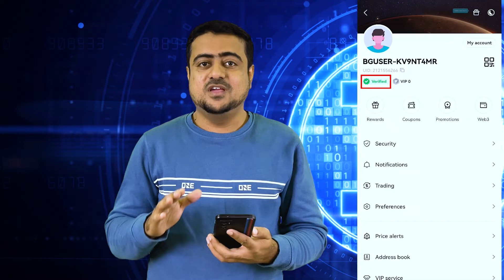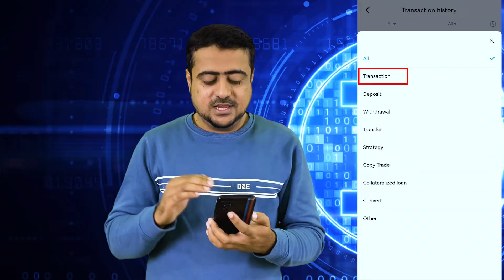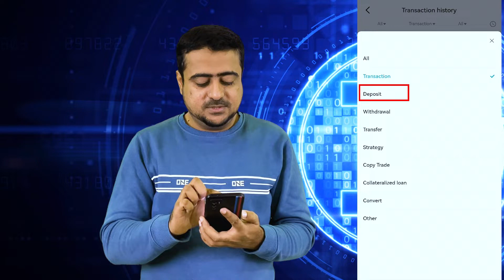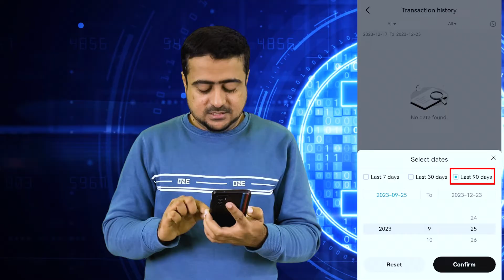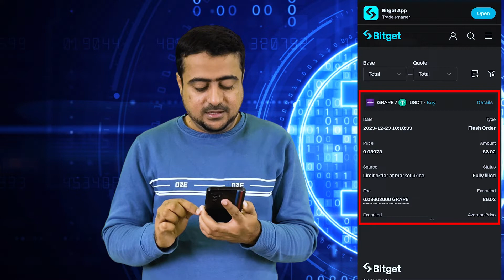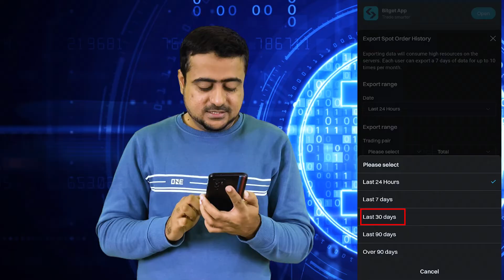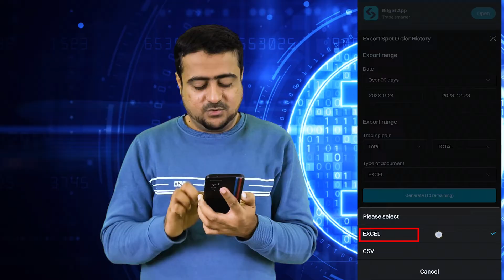How To Check Trading History On Bitget - Step By Step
📊 Explore the step-by-step process of checking your trading history on Bitget! This easy guide 🌟 helps you navigate Bitget's platform to track and analyze your past trades. Perfect for beginners and experienced traders alike! 💹🔍

1. Check Bitget trading history
2. View trade history Bitget
3. How to see past trades on Bitget
4. Bitget trading history tutorial
5. Accessing trade history on Bitget
6. Bitget trade records find
7. Step by step Bitget trading history
8. Bitget past trades how to
9. Find trading history Bitget
10. Tutorial view Bitget trades